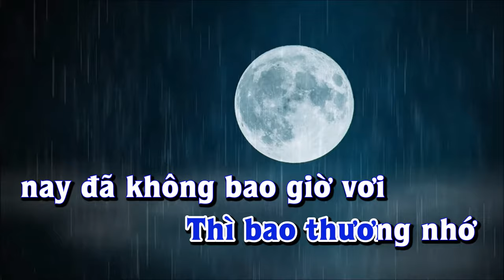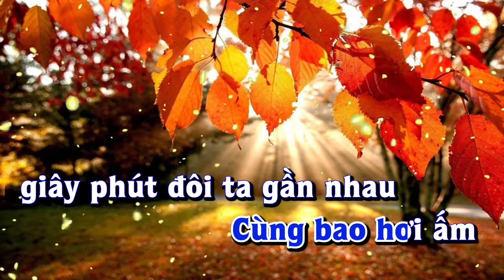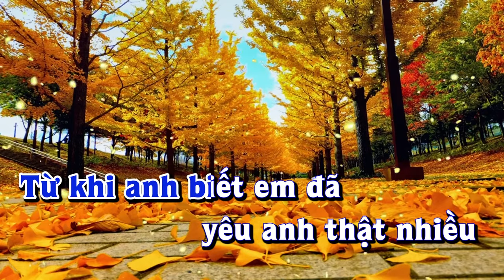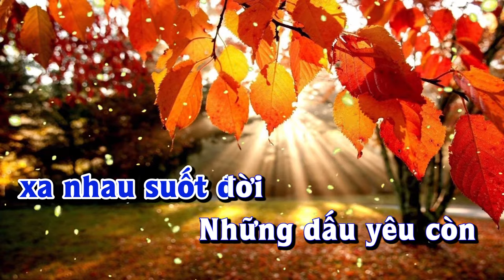Karaoke - NỔI ĐAU NGỌT NGÀO - Tone Nam | Lê Lâm Music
Lê Lâm Music KaraokeNỔIĐAUNGỌTNGÀOToneNam
KaraokeNhạcSốngNỔIĐAUNGỌTNGÀOToneNam